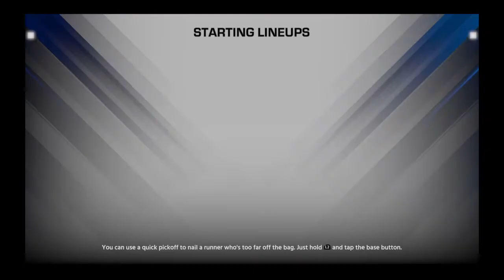Midland Rockhounds @ San Antonio Missions 1/5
Welcome to the JBakerVlogs Youtube Channel. home to the Vlog Series. Mirror Jumper Series and GamePlay Streams. from Minor League Baseball to Star Wars Battlefront 1 And 2 and Destiny 1 And 2. Loves new series. (Season 1 Episodes are available with the release of the new season premiering later this August. reason why I do Youtube is to have a lot of memories even with my friends.

   5 YRS